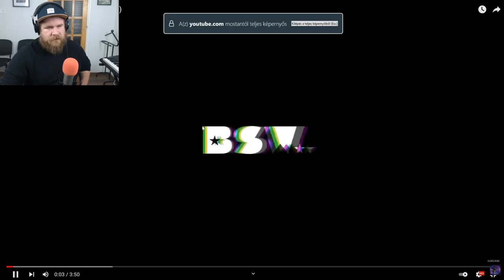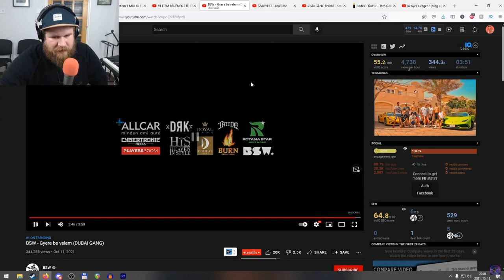Bandi reagál a BSW-re! **NAGYON VICCI**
Igen, tudom.